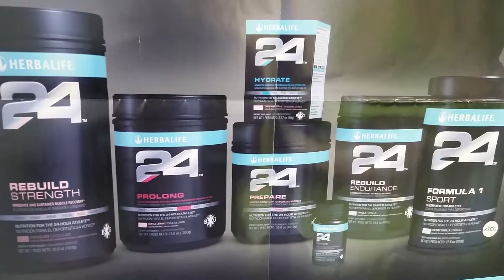Lafayette, La - HERBALIFE IND MEMBER C. ARTHUR - Herbalife24 - lose weight